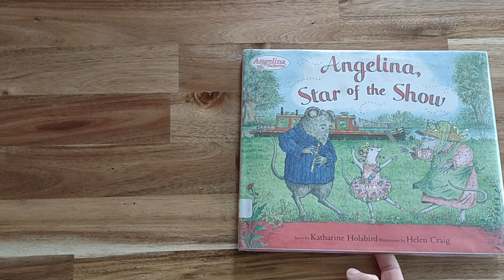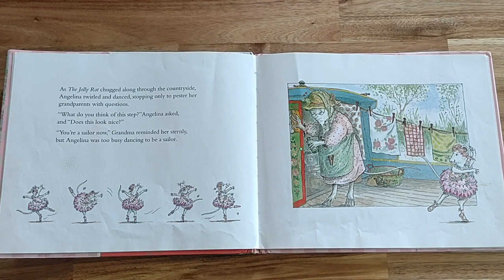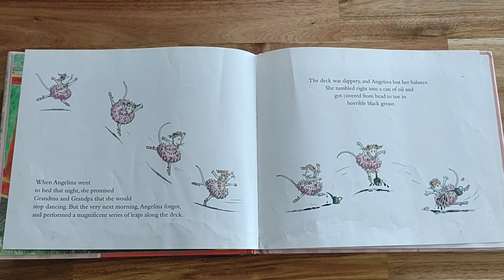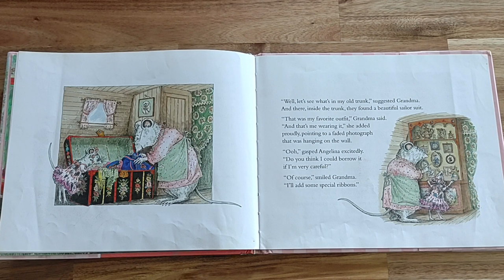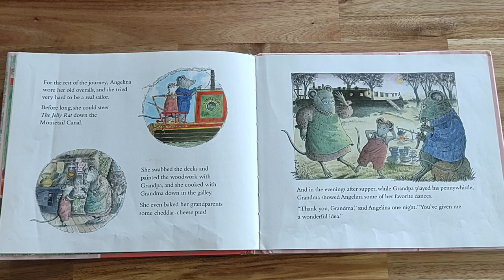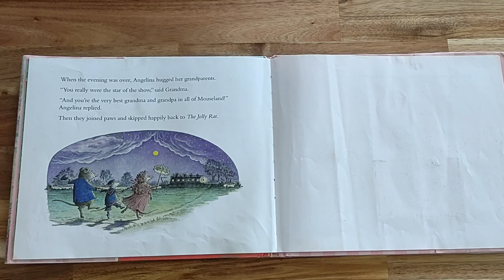Angelina Star of the Show by Katharine Holabird READ ALOUD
Listen along as Angelina has a chance to be the Star of the Show.